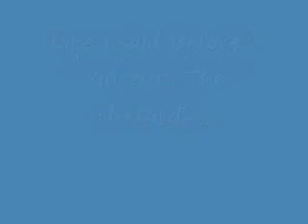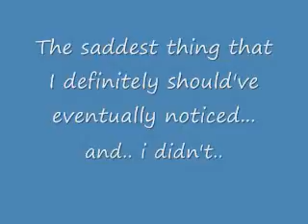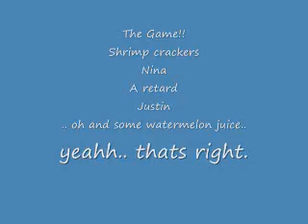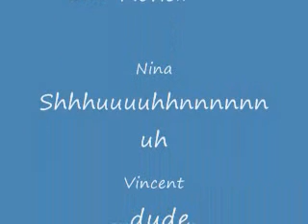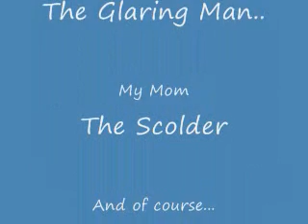Nina, The Movie: Pt 2: Saturday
Yeahh.. this was basically, the beginning of the day for us.. it ended with dinner at our house and complete mayhem in the kids room.. =D